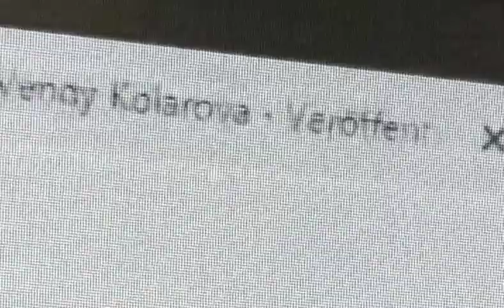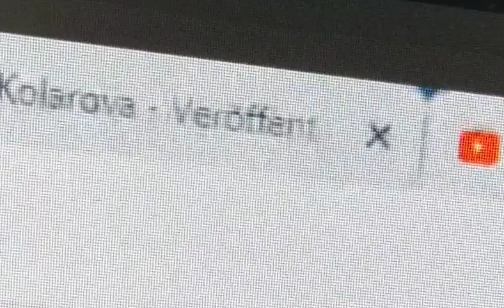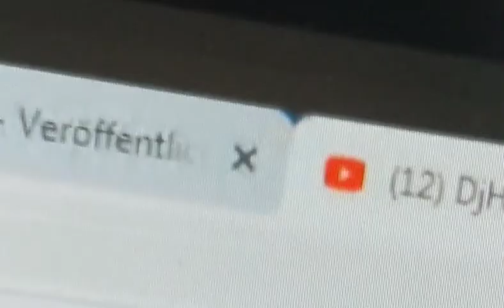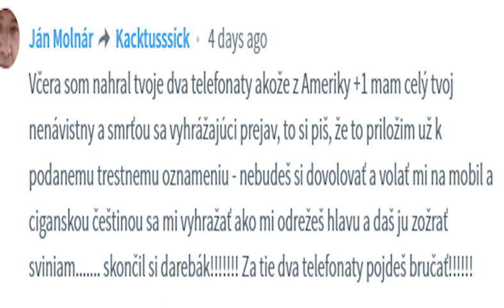Petr Koval volá incestovi renému Molnarů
Vypočujte si túto vzácnu nahrávku, keď Petr koval telefonoval žene Jána Molnára - hybridnému nepodarku Renému